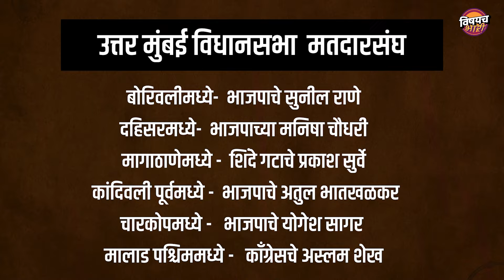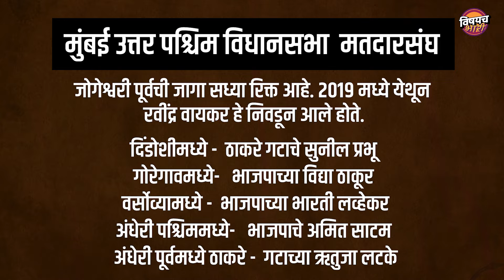Mumbai Vidhan Sabha Part 3 : हे 12 नेते असतील मुंबई उत्तर आणि उत्तर पश्चिम मुंबईतील पुढील आमदार ?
लोकसभा निवडणुकीत महाराष्ट्रासोबतच मुंबईमध्येही भाजपा आणि महायुतीची जबरदस्त पिछेहाट झाली होती‌. मुंबईत ठाकरे विरुद्ध भाजपा आणि शिंदे गट असा मुकाबला असल्याने या लढतीकडे संपूर्ण राजकीय विश्वाचं लक्ष लागलं होतं. या लढतीकडे ठाकरे गटाने महाविकास आघाडीच्या साथीने मुंबईत भाजपा आणि शिंदे गटाला जोरदार धोबीपछाड दिला होता. महाविकास आघाडीकडून ठाकरे गटाने मुंबईतील तीन तर काँग्रेसने एक जागा जिंकली होती. मात्र ठाकरे गट आणि महाविकास आघाडीच्या विजयाचा उधळत असलेला वारू  दोन लोकसभा मतदारसंघात रोखण्यामध्ये भाजपा आणि शिंदे गट यशस्वी ठरले होते. हे दोन मतदारसंघ म्हणजे मुंबई उत्तर पश्चिम आणि मुंबई उत्तर. पैकी भाजपाचा बालेकिल्ला असलेल्या मुंबई उत्तरमधून भाजपाचे ज्येष्ठ नेते पीयूष गोयल हो मोठ्या मताधिक्याने विजयी झाले होते. तर मुंबई उत्तर पश्चिममध्ये रोमांचक लढतीत शिवसेना शिंदे गटाचे रवींद्र वायकर हे अवघ्या ४८ मतांनी विजयी झाले होते. उल्लेखनीय म्हणजे या दोन्ही लोकसभा मतदारसंघातील मिळून १२ विधानसभा मतदारसंघांपैकी ८ विधानसभा मतदारसंघात महायुतीला आघाडी मिळाली होती. त्यामुळे आता विधानसभा निवडणुकीत या भागांवर भाजपा आणि शिवसेना शिंदे गटाची मदार असणार आहे. या पार्श्वभूमीवर विधानसभा निवडणुकीत येथील विधानसभा मतदारसंघांमध्ये कुणाचं पारडं जड राहणार आणि कोण संभाव्य आमदार असतील, यांचा  घेतलेला हा आढावा.